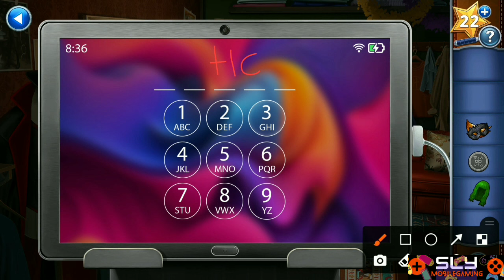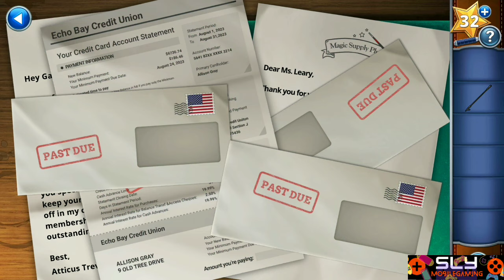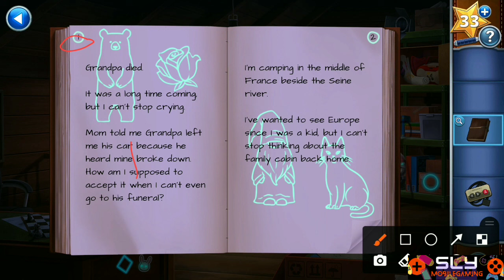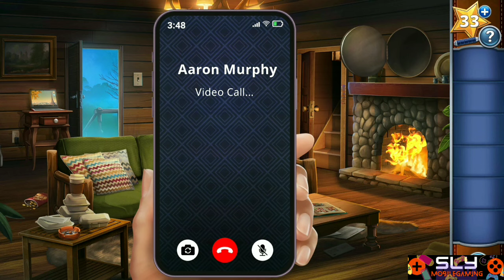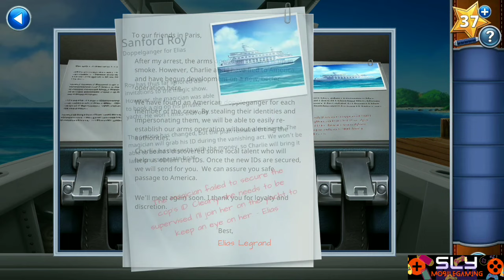Vanishing Act Full Game Walkthrough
Vanishing Act Chapter 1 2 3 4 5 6 Walkthrough
AE Mysteries Vanishing Act All Chapters Walkthrough HaikuGames

AE Mysteries Vanishing Act played by slymobilegaming, a puzzle adventure game released by Haiku Games Adventure Escape Mysteries in December 2023.

Detective Kate’s newest adventure Vanishing Act is now available in Early Access! Kate and Murphy finally get a night to themselves. What secrets will be revealed?

0:00 Vanishing Act Chapter 1
11:56 Vanishing Act Chapter 2
22:16 Vanishing Act Chapter 3
33:12 Vanishing Act Chapter 4
47:57 Vanishing Act Chapter 5
58:28 Vanishing Act Chapter 6